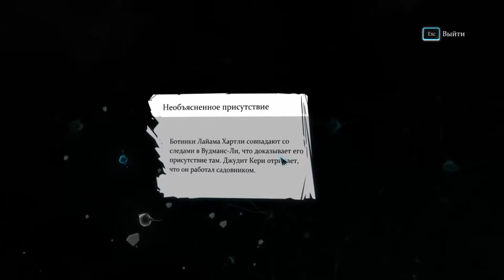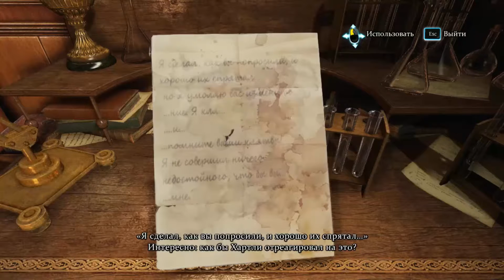Sherlock Holmes: Crimes and Punishments - Судьбы Черного Питера #3